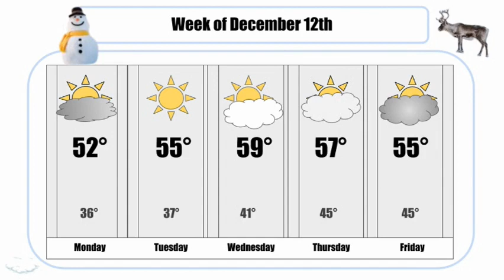MMTV 12 - 12